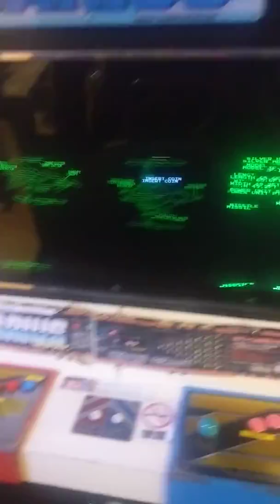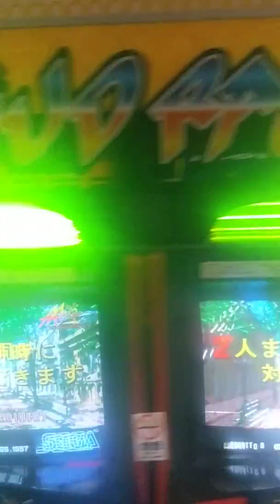Mikado Arcade, Takadanobaba, Tokyo